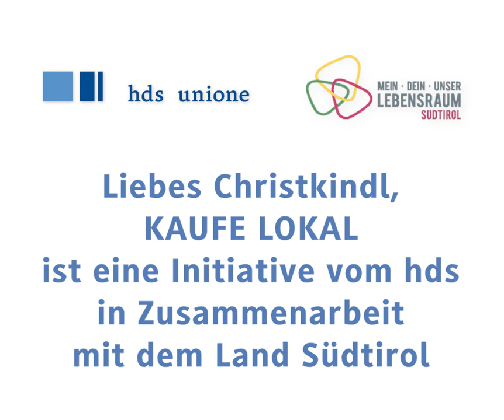Adventskalender 4. Dezember / Calendario dell'avvento: 4 dicembre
Dieses Weihnachten kauft Südtirol LOKAL
Für lebendige Orte. Für sichere Arbeitsplätze
Questo Natale l'Alto Adige compra LOCALE'.
Per centri urbani vivi. Per posti di lavoro sicuri

Evelyn Unterfrauner